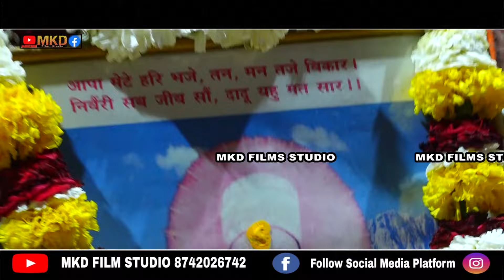बाबा का 😀अद्भुत भजन सुनकर पंजाब के संत रह गए हैरान राजा जोग फकीरी धारी Prkash Das Ji Maharaj Bhajan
video created
⇨Song :

⇨Music Label : MkD studio rajsthani

इस भजन को गाते ही प्रकाश दास जी महाराज रोने लग गए | प्रकाश दास जी महाराज का भजन ,Parkash Das Maharaj

ऐसा भजन आज तक नहीं सुना होगा | Me Araj Karu Guru | अरज करूँ गुरू थाने | sant prakash das ji maharaj

शुरू हो रही हैं प्रेम कहानी ~ suru ho rhi prem kahani ~ संत प्रकाश दास जी महाराज का भजन,

zindagi ki rahon mein,
zindagi ki rahon mein ranjo gam ke mele hain,
जिंदगी की राहों में रंजो गम के मेले हैं ,
jindagi ki rahon mein,
jindagi ki rahon mein ranjo gam ke mele hain,
jindagi ki rahon mein ranjo gam ke mele hain prakash das ji maharaj,
आईने के सो टुकड़े हमने करके देखे हैं !
ayene ke soo tukde hamne karke